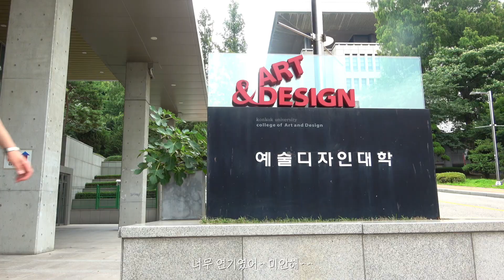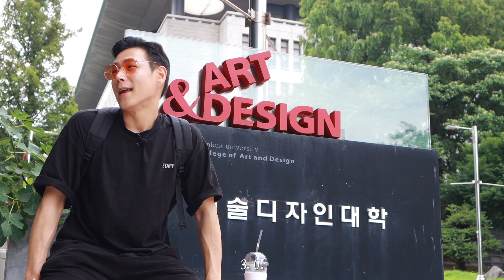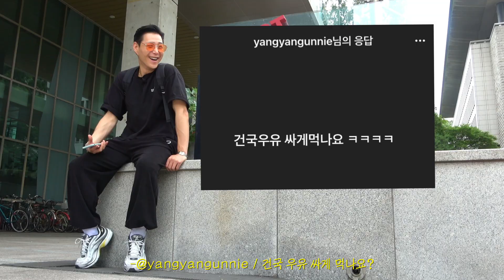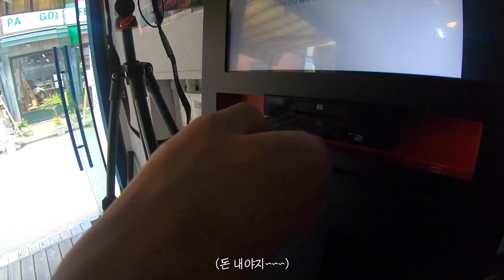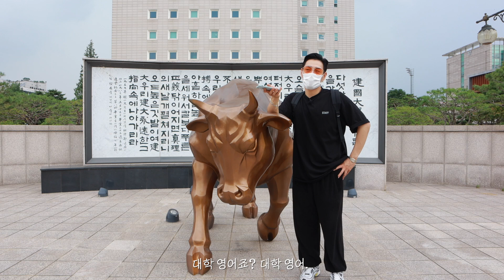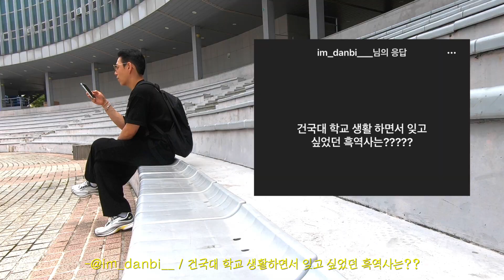11학번 고인물 오빠랑 같이 건대 캠퍼스 걸을래?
선배님들! 후배님들! 동기님들! 동문님들!
안녕하십니까! 건국대학교! 영화과! 연기전공! 11학번!
김.동.영! 미.스.타.킴! 당차게 인사드립니다~~~

인스타그램 스토리로 대학 생활에 대한 질문을 받았는데요~
그래서 오늘은 모든 질의응답을 하기 위해! 저의 모교!
서울 광진구에 위치한 건국대학교를 방문했습니다.

코로나19로 인해 어쩔 수 없이 건물 안으로 들어가진 못했지만
최대한 제가 추억이 있는 장소에서 QnA를 찍어봤어요:)
다음에 기회가 된다면 꼭! 학교 건물로 들어가서 더욱 재미있는
이야기 그리고 추억 이야기를 해보려고 합니다.

제 인생에서 제일 아름다운 청춘은 ‘대학’이었던 것 같아요.
건국대학교에 대한 자부심도 컸고 너무 즐거운 학창 시절을
보냈던 것 같습니다. 비록 ‘영화과, 영화학과’는 학과 통폐합으로
인해 사라졌지만 ‘영화과’에 대한 사랑은 아직도 여전하답니다!

오늘 썩은 물? 고인 물?! 11학번 미스타-킴 영상 재미있게 보셨나요?
건국대학교 모든 동문 분들 사랑합니다. 그리고 대학내일! 사랑합니다..
어릴 때, 정말 대학내일 잡지 많이 보곤 했었는데… ㅋㅋㅋㅋㅋ
대학 시절에 대한 한을 풀기 위해 대학내일 스타일로 만들어봤어요.

코로나19에 겹쳐 입학한 20,21 학번 친구들! 조금만 힘내시고
대학의 추억을 많이 만드시고 ! 불타는 청춘을 보내시길 바랍니다 !

그럼 오늘도 고생하셨고 다음주에 만나영:)